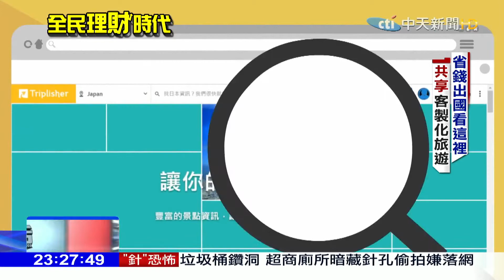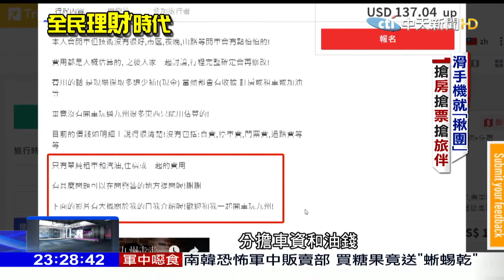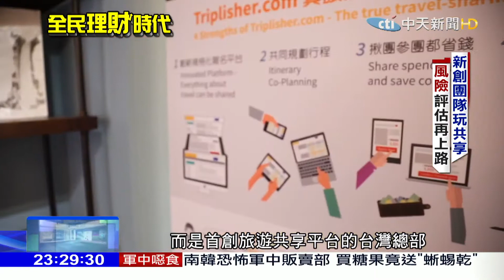中天電視台【調查報告】節目專訪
Triplisher.com 網站創辦人&執行長接受專訪，說明創業的起心動念與理想！想要讓「旅行」這件事變的簡單而且有深度，希望幫助旅行者與被旅行的地方，「旅行」不只是個人走出自己的土地，也透過「旅行」讓人們互助與共享！

ARASHI 嵐之聖地，神樂坂必去景點 疫情前拍攝"